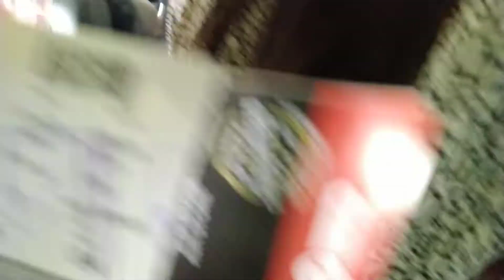Aurangabad to Delhi